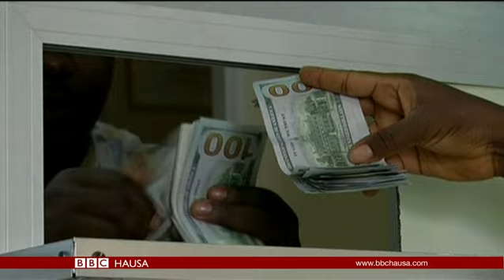Labaran Talabijin na 24/05/16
Majalisar Dinkin Duniya ta fara bincike domin gaano wadanda ke da alhakin kisan wasu fararen hula dari da 60 a Turkiya.Ƙasar Eritrea na bukukuwan cika shekaru 25 da samun 'yancin kai daga Ethiopia.  Kasuwar man kadanya na bunkasa a duniya. Sai dai akwai bukatar a dauki karin matakai na kare matan da ke aikin samar da shi.